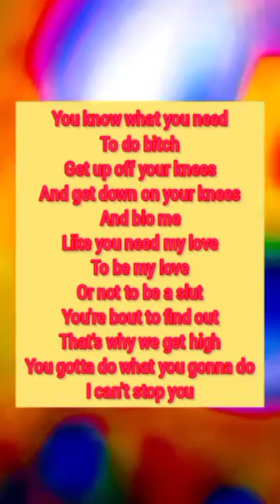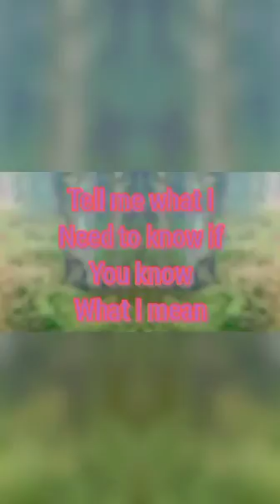WHEN IT COMES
We'll see who is what and why it matters with all the sickening weirdos absorbed in the Systemic Rationality as the Shithouse explodes an ass storm of biblical Gomorrah distortion. 4 for meta fourteenth and Tea for S8N, hold the $pa©€ßå® Big Bitch. Thoughts on Had a friend , did you say T cells for Shake it up bacon wizard, feed the people to people for cheaper cheat nipples after hours
24 hours in a dooms day seventeen days a week.
tenfourbozobeandipsahoy
™®™™™©®™™™®°×¶®©✓✓°✓©©©™™™π✓¶∆™®¥¢√™™®®™™™©®=°^¥π÷√√✓✓°^¥©®™%¥©∆©®•™
¢®¥ 4 @$$[]][[]][]][[]][[[[[✓[[[[[[[[[]]]]]][✓[[]]]]]]][[[]]]]]][]][[][[[]]